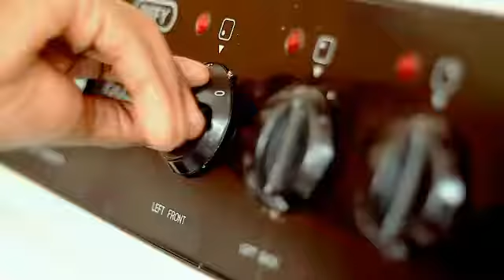Mulawe Cooking Oil TVC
Elishah Mboya PRO